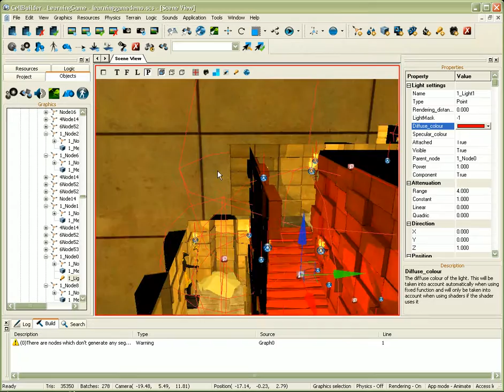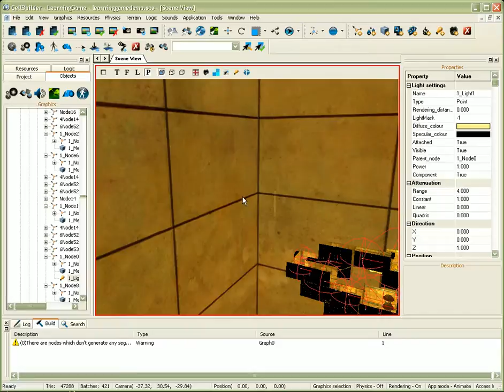CellBuilder world construction tool